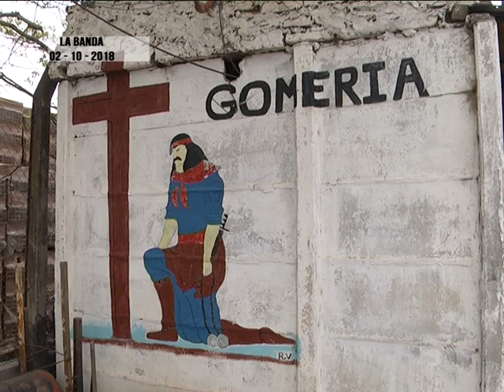DON EULALIO SE QUEDÓ SIN HERRAMIENTAS PARA TRABAJAR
Eulalio Gómez Aranda tiene 69 años. Es jubilado, pero sigue trabajando en su gomería la que constituye  su fuente de ingreso al igual que la de sus tres hijos. La gomería está ubicada en el barrio Primero de Mayo, y este fin de semana fue visitada por los delincuentes que se llevaron las herramientas del local.
La mercadería está valuada en más de 50 mil pesos y perjudicó notablemente a don Eulalio y su familia.